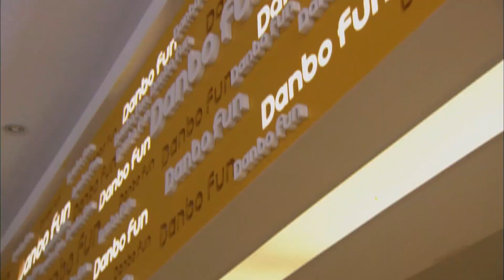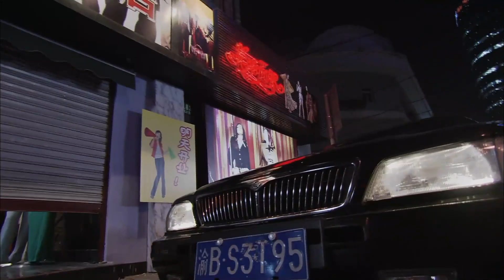我的婆婆是保姆 34 特别版 农村姑娘去城里打拼并收获美好爱情的故事（主演：马苏、黄海波、李明启）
【本频道内容高清正版】
主要讲述了农村姑娘王小早来到大都市做保姆，不断努力，收获事业和爱情的故事。该剧着眼于保姆生活、婆媳相处等情节，是一部贴近生活的家庭伦理剧。而且该剧增添了不少幽默情节和时尚元素，还囊括了当下社会热点名词：外地劳工、物价、房子和80后等，实为一部有别传统的都市轻喜剧。在这个物欲横流的年代，像王小早和金波这样虽然屡遭生活带来的挫折和困扰，却总能以快乐、积极的生活态度激励自己，还在坚持自己最初的梦想并正在为理想努力奋斗的人值得尊敬和学习。该剧正是想告诉大家，梦想并不是奢侈品。